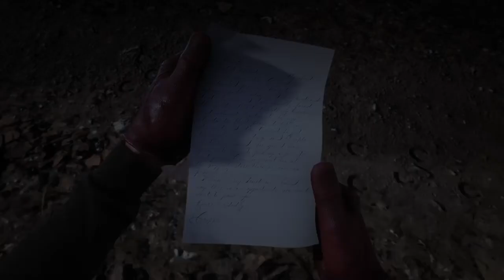Red Dead Online #19